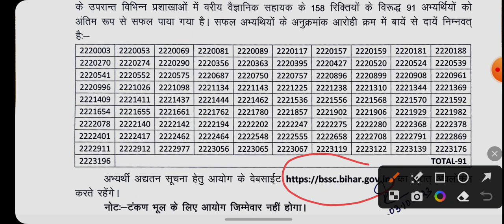Bihar Senior Scientist Assistant SSA Competitive Exam 2022 Result out